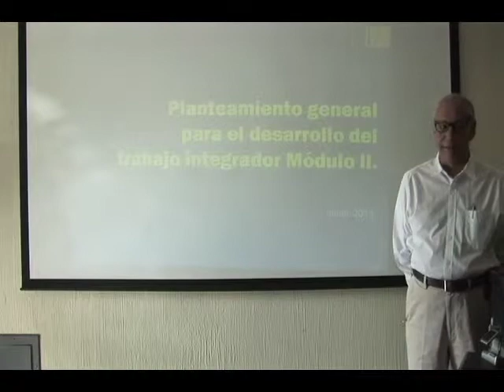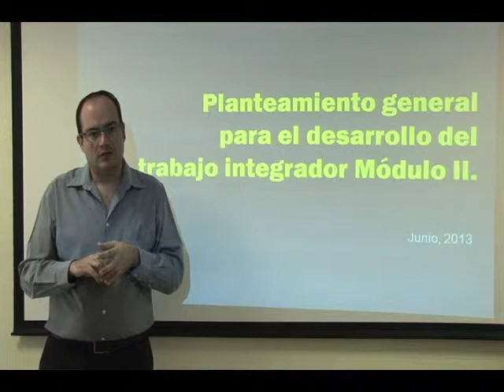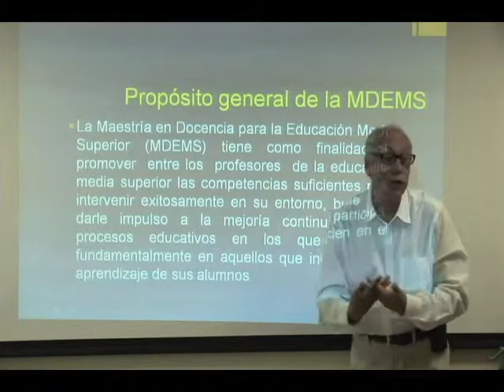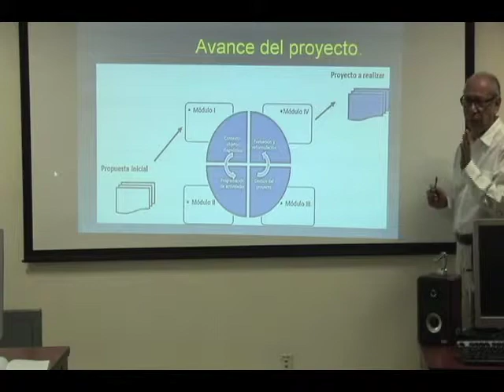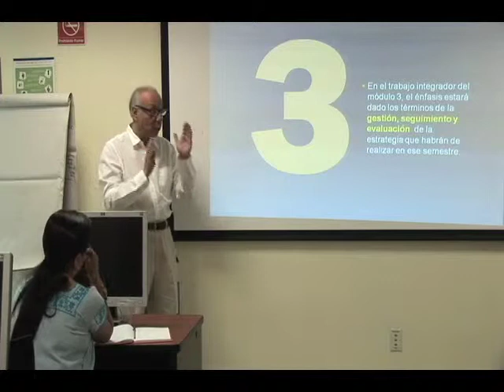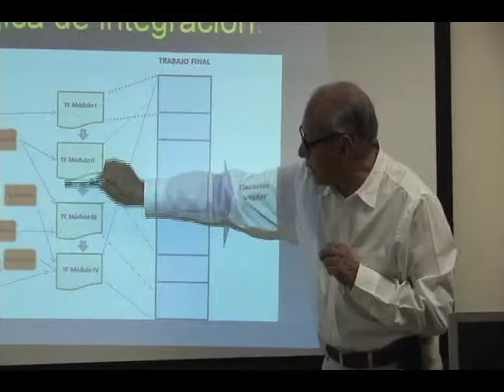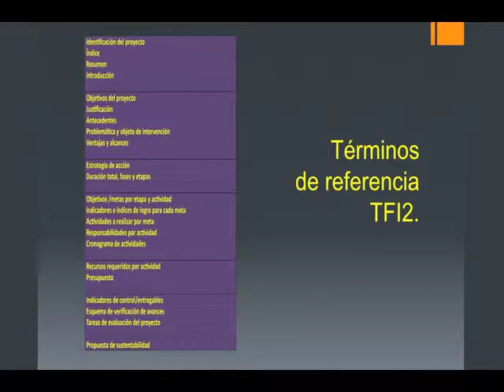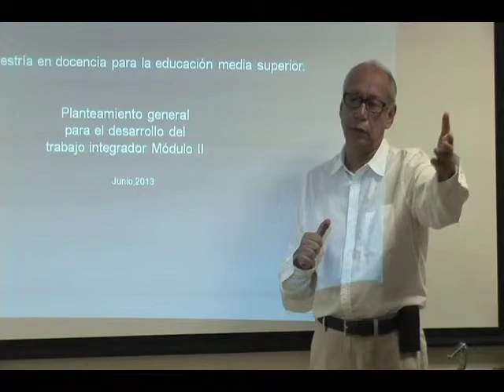Reunión Académica MDEMS parte 01